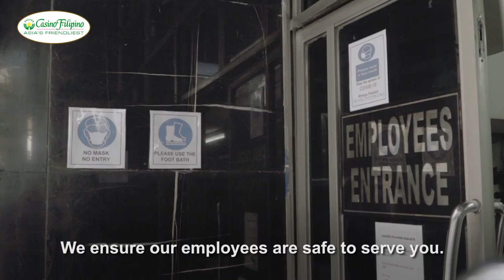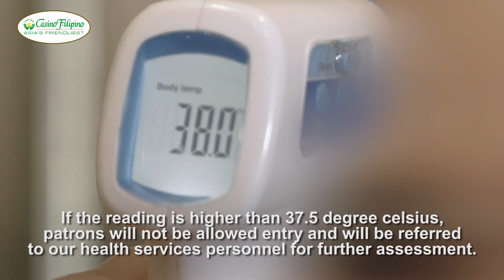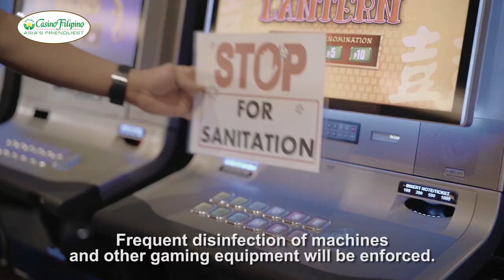SAFETY PROTOCOLS IN CASINO FILIPINO